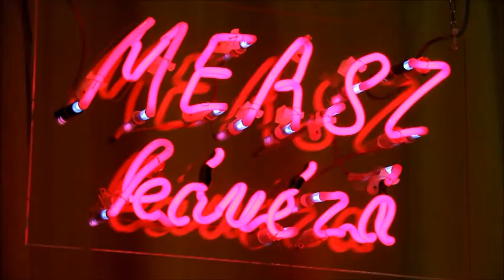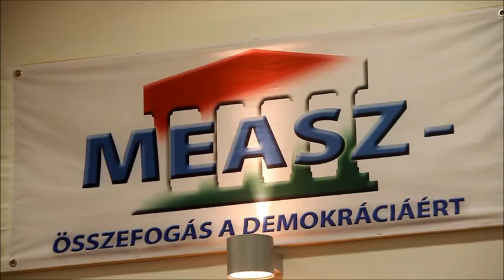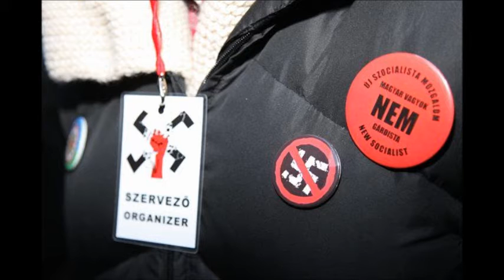Merre tart Magyarország? (II/1.)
Sajtóbeszélgetés a "szélsőjobbra hajló" közállapokról.
A MEASZ központi irodájában megrendezésre került sajtóbeszélgetés első része.